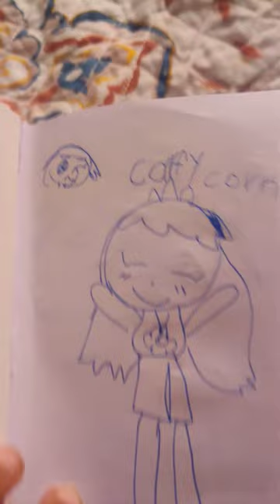February 18, 2024